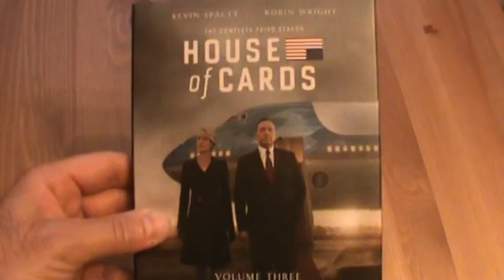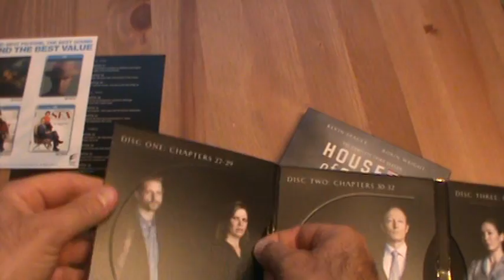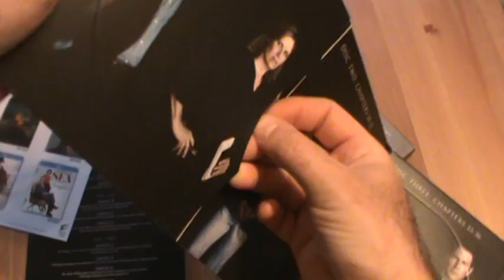Presentation du coffret Blu-ray House of Cards season 3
Presentation du coffret Blu-ray House of Cards season 3 par Sébastien pour